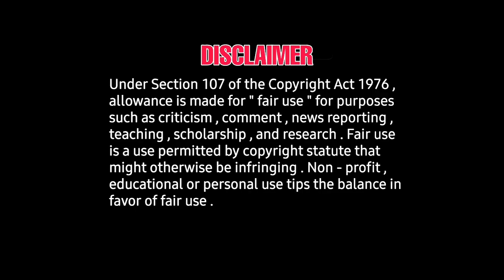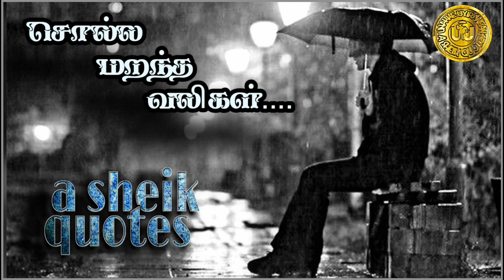STR IN Venthu thaninthathu kaadu clash with Aandavar? | Release date planed |ARR, gvm,aishari ganesh